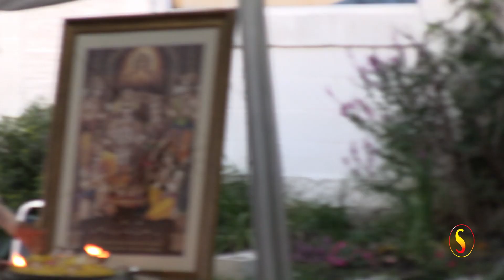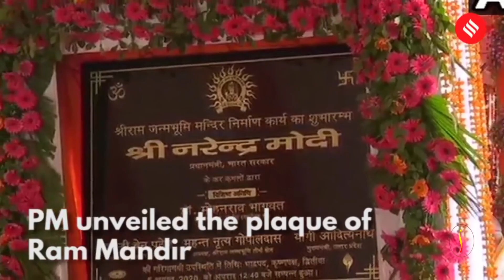Ram Mandir: Ayodhya / Toronto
Tv show / Canada / Indian / Community